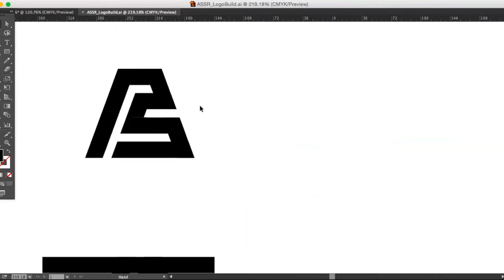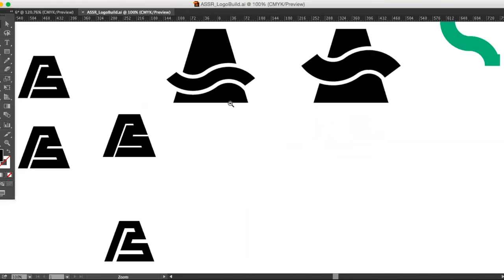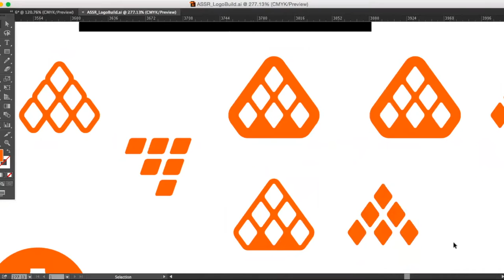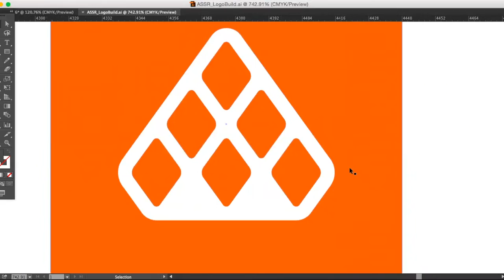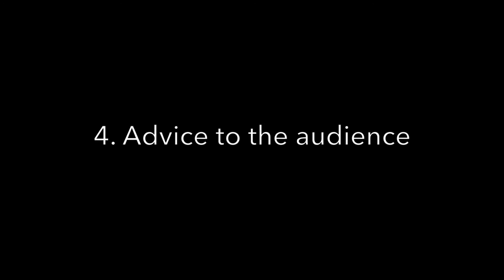How Creative Freelance Professionals Work (interview)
Freelance Designer Interviews by Jeroen van Eerden

In December 2015 I made these interviews for a guest lecture I gave on my old university. Interviewed 3 talented and experienced freelance designers who could tell more about their approach on calculating their price for projects, describe how they like to work (design processes) and share the audience good advice if your want to be a freelance designer yourself.

Really looking forward what you think of these interviews and if it may help you as a freelance designer (or starting designer).